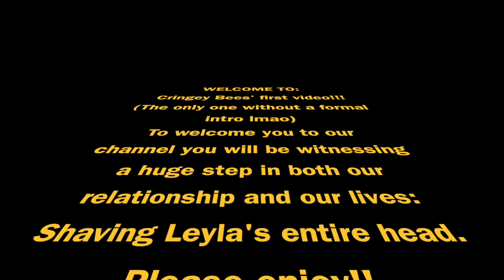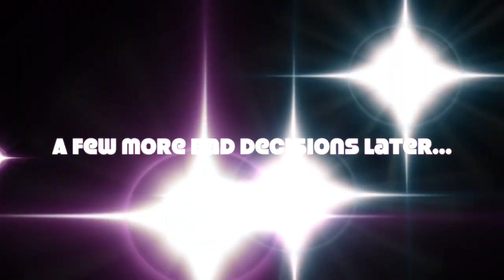Shaving My Head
Welcome to our first video! We're so excited to start this channel and although we may not post too often, we'll definitely stay true to our cringe-ass style.

For about two years I've been heavily thinking about shaving my head and on a whim we just did it. Live your life, these kinds of things are temporary and you shouldn't live with 'what ifs' but 'I remember whens'

Social Media (Instagram):
Joint Account - @cringey.bees
Allison Main - @snazzy.alli
Leyla Main - @leyla.maree